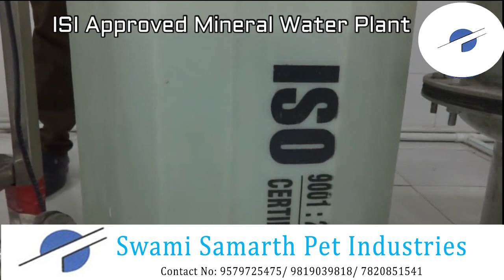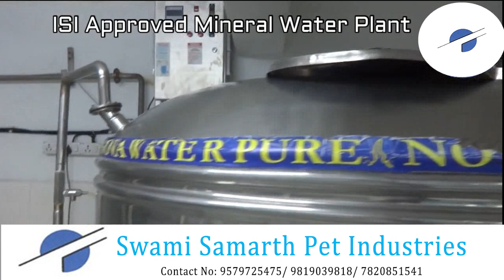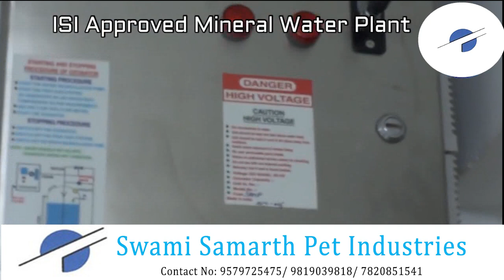Mineral Water Plant (ISI Approved)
3000 LPH RO PLANT SETUP IN MAHARASHTRA
ISI APPROVED
TO START THIS BUSINESS PLEASE CALL OUR BUSINESS GROWTH EXPERT